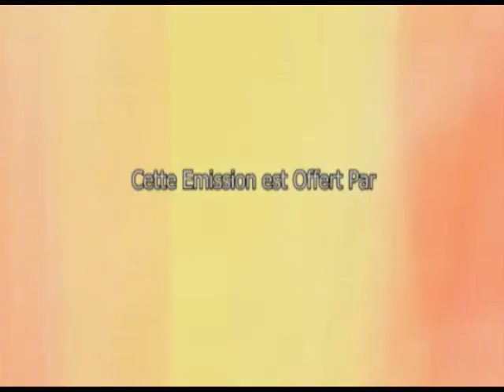Ken na manicke Boyoka consceil ya ceda ya mado Botika makambu bozo sala